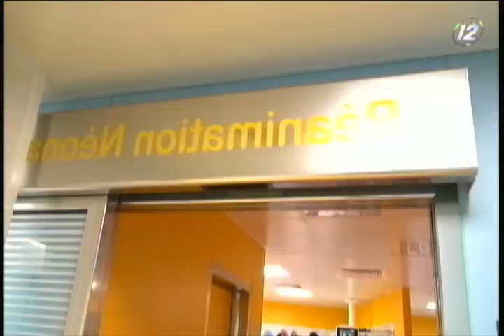Cifra de muertes neonatales desciende en el país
Uno de cada 10 bebés en las Américas nacen de forma prematura y sus complicaciones son las principales causas de muerte. En El Salvador la mortalidad ha disminuido, según autoridades del país.